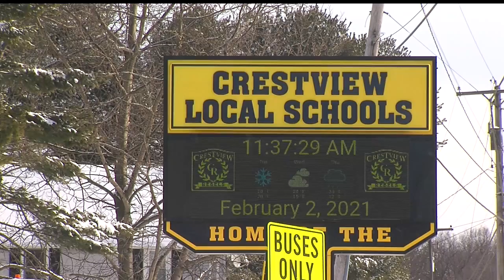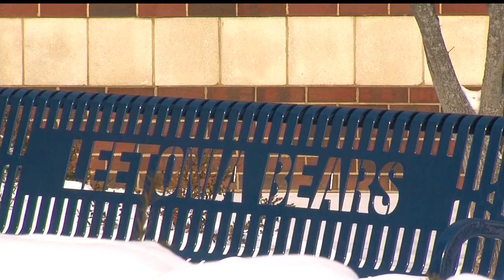Columbiana County schools use STEM classes to solve real-world problems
They are learning about issues facing certain companies and how to solve them